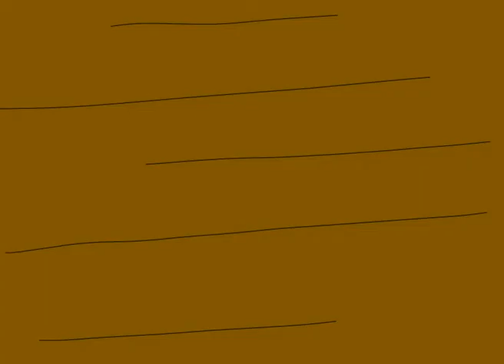CC'2005: Ryaba by AVSgraphica (2nd place at wild compo)